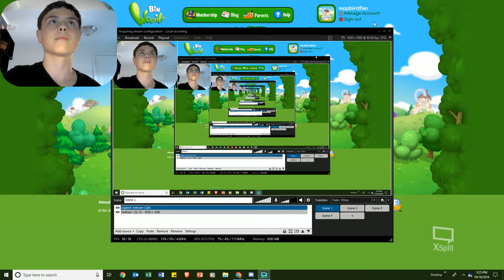Bin Weevil lets play